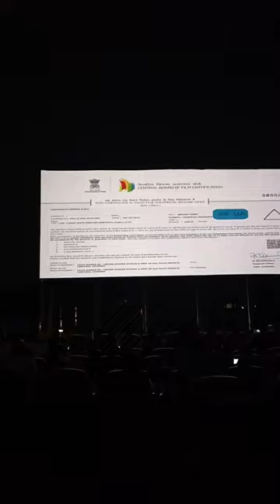My First Drive-in Theatre Experience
Get EXCLUSIVE tips & updates delivered directly to your Inbox!